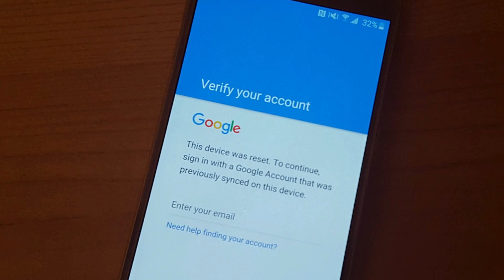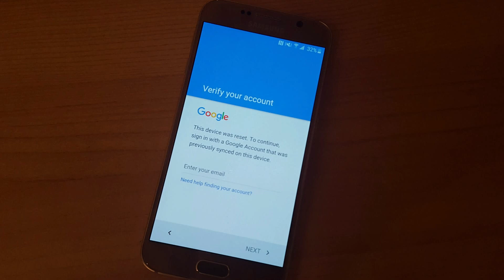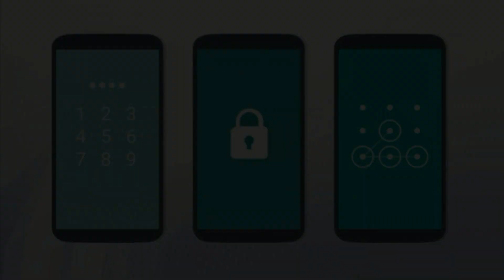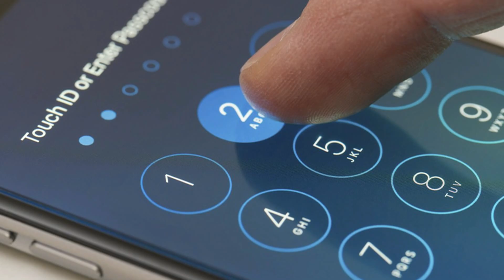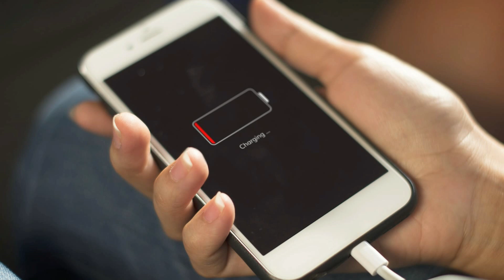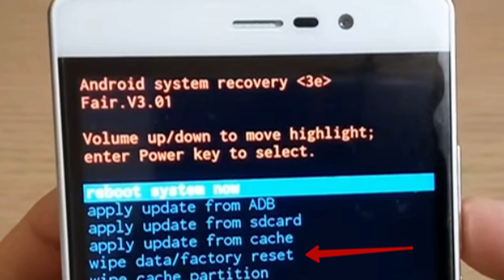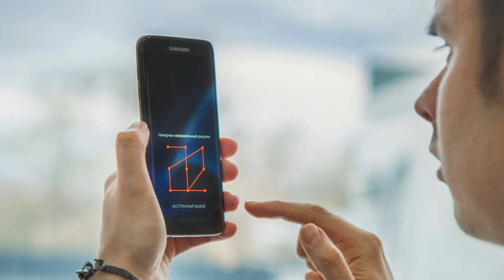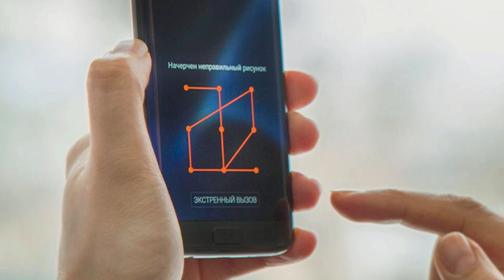Как разблокировать телефон если забыл графический пароль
С развитием технологий защищать личные данные стало значительно проще. Графические ключи и пароли конечно очень надежны, однако иногда сами пользователи могут их забыть. Что делать в таких ситуациях, чтобы не тратить время и деньги на посещение сервисных центров. Ответ вы найдете в этом видео